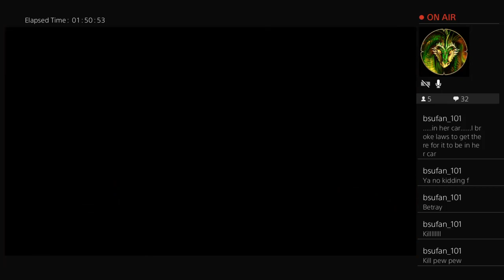Vampyr - Ep. 2: Giving In